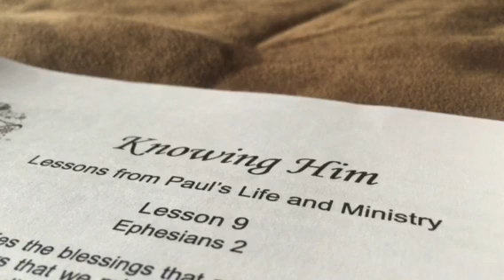Ephesians 2:19-22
Now therefore ye are no more strangers and foreigners but fellow citizens with the saints and the household of God; and are built upon the foundation of the apostles and prophets, Jesus Christ himself being the chief cornerstone; in whom all the building fitly framed together groweth unto an holy temple in the Lord: in whom ye also our builded together for an habitation of God through the Spirit.

Prepare the way for the King comes!